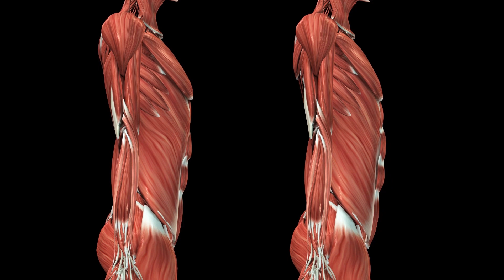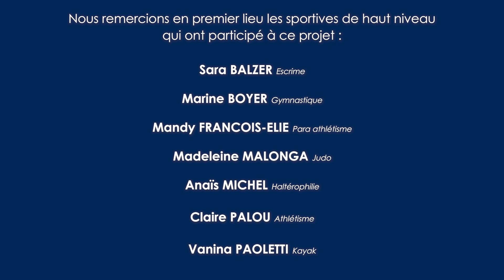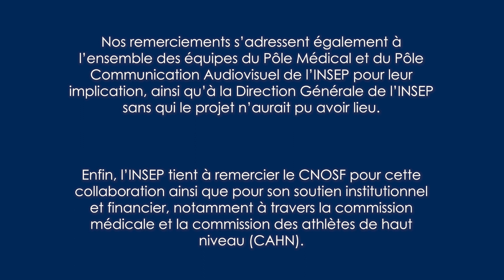Vidéo 2 : Synergie diaphragme périnée lors de la respiration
Dans cette série « Périnée de la sportive et prévention de l’incontinence urinaire d’effort (IUE) : comprendre pour automatiser », la vidéo n°2 utilise l’animation 3D pour présenter la synergie entre le diaphragme et le périnée lors de la respiration. L’objectif de cette vidéo est d’identifier le périnée et les structures qui l’entourent en statique puis comprendre son rôle en dynamique avec la respiration.